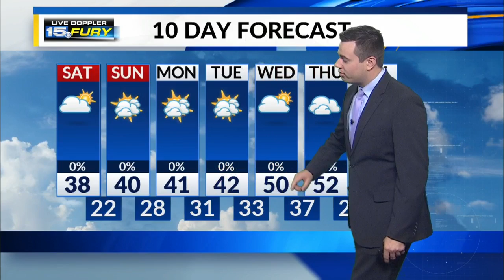Saturday Afternoon Forecast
Dry weekend with a warming trend next week